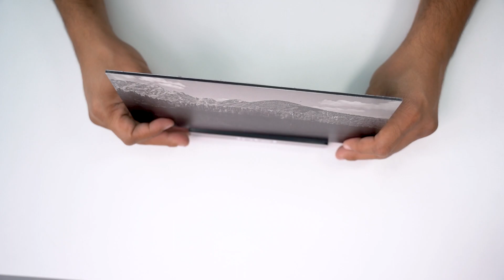Z690 صندوق إطلاق إنتل جيل 12 الرسمي + لوحة أورس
أول نظرة على إطلاق إنتل الجيل الثاني عشر
Intel i9 12900K
Aorus Z690 Xtreme
Kingston Fury Beast DDR5 5200MHz

00:00 مقدمة
00:33 اللوحة - فتح الصندوق
02:56 اللوحة - الخصائص والتوصيلات
08:05 المعالج - صندوق الإطلاق
09:37 المعالج
10:17 الذاكرة
15:37 المبرد
11:08   الخلاصة